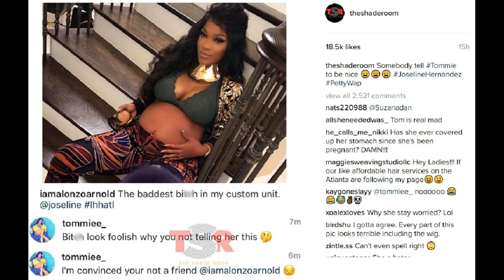Love and Hip Hop Atlanta Season 6 fight news! Tommie shades Joseline! LHHATL 6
Love and Hip Hop Atlanta Season 6 fight news! Tommie Lee restraining order didn't stop her from coming for Joseline Hernandez on social media!